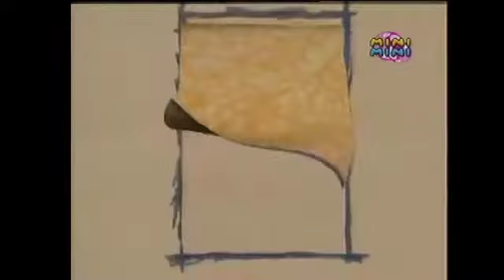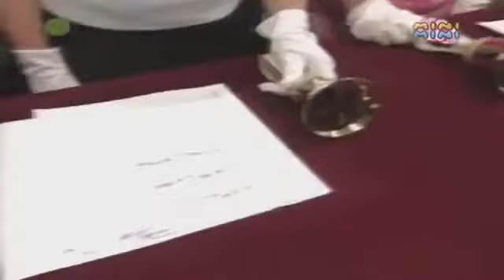Swiat Elmo maraton 90 minut